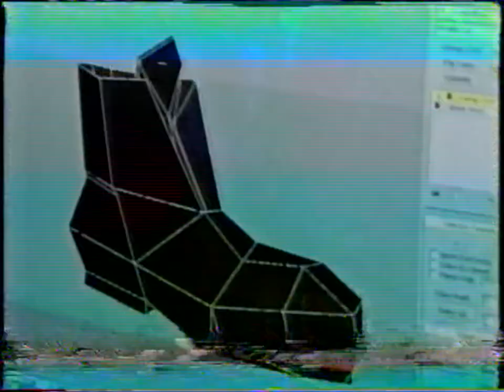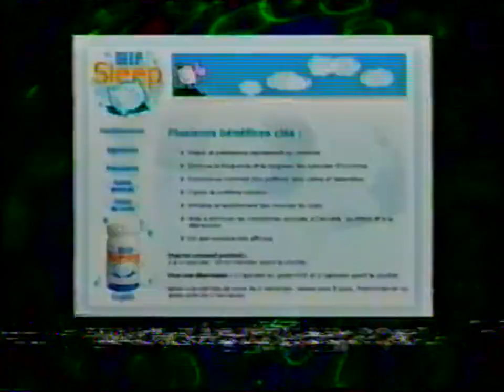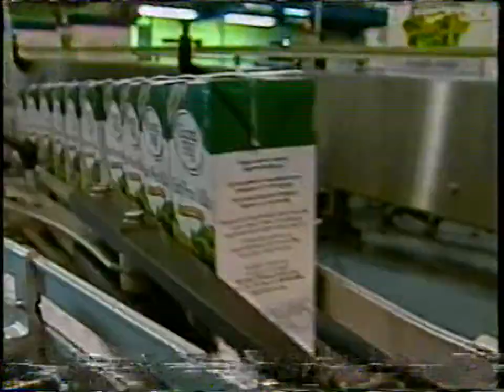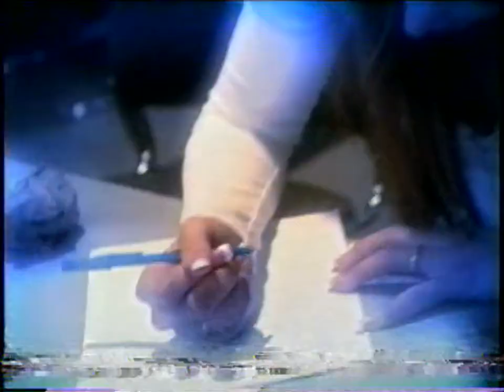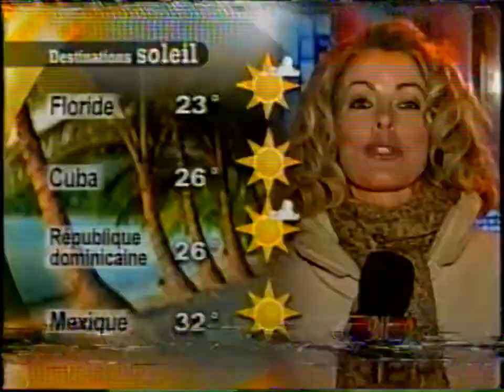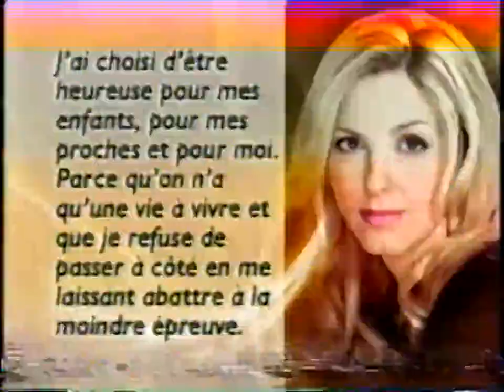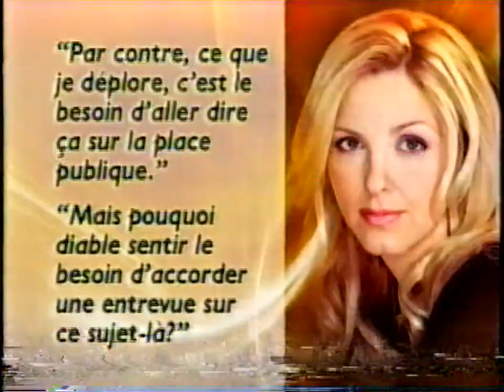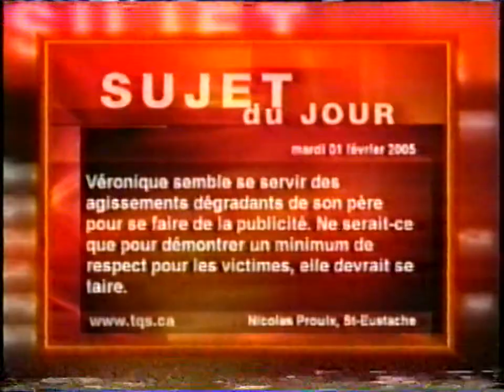TQS Nouvelles Mardi 1er février 2005